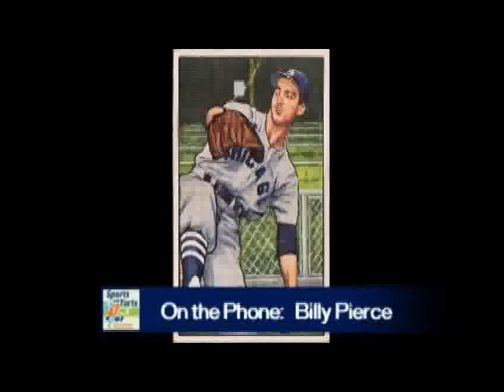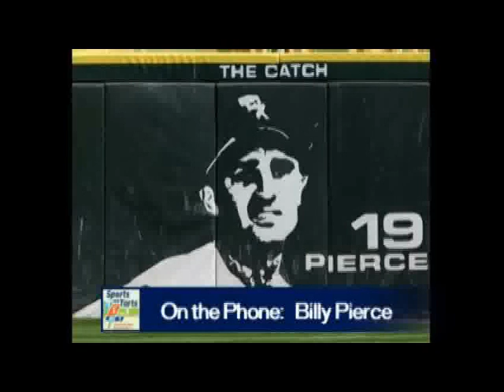Billy Pierce.wmv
The White Sox have retired his number, given him a statue, and put his face on the outfield wall? So why isn't the lefty in Cooperstown? Billy Pierce gives his thoughts. We also get his take on the problems the White Sox are having this season, Ozzie Guillen, and why Willie Mays was the greatest player ever in baseball on Sports & Torts with hosts
Elliott Harris and David Spada.